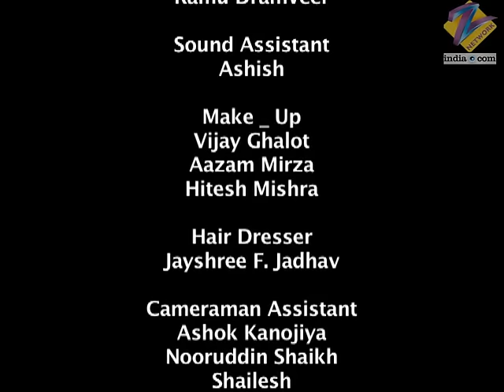Chhoti Bahu | Ep.272 | Radhika के गृहप्रवेश पे हुआ ये कैसा अपशगुन? | Full Episode | ZEE TV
Vishaka does not want to go for the movie. Dev suspects something as Radhika is missing. He injures his hand. Vishaka tells him that she wants to give the marriage a chance.